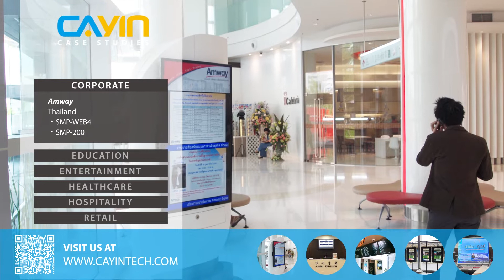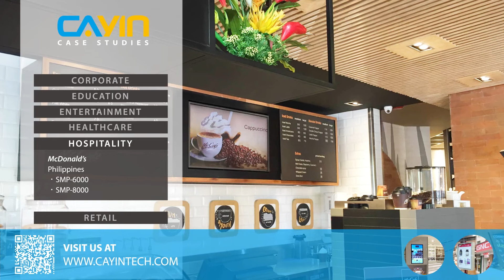CAYIN Technology - Case Study (English Version)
With over a decade of developing, producing and marketing a complete portfolio of Digital Signage solutions, CAYIN Technology has played an essential role in the digital signage market by building plenty of successful cases.